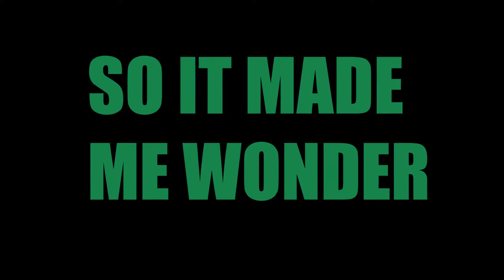This was the day Ichigo died Twice | Ulquiorra vs Ichigo | Mini Movie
Anime: Bleach

Timeline-
00:00 - Intro
00:50 - 1st Encounter
04:49 - 2nd Encounter
08:49 - 3rd Encounter